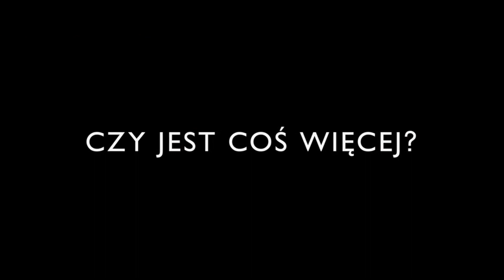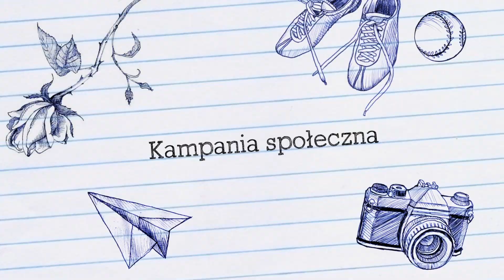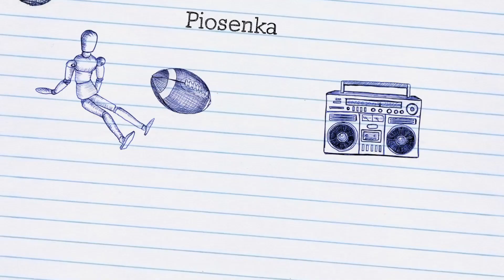Co nowego? #4 Tatuaże i talerze Wiosmas Dzień #6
Cześć,
Przed wami czwarty odcinek mojej ulubionej serii :)

Przypominam też że dalej trwa Wiosmas czyli do 21 marca czyli pierwszego dni wiosny widzimy się codziennie o 18.00 :)Byle do wiosny :)

Ania :*